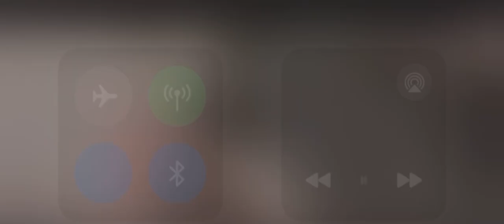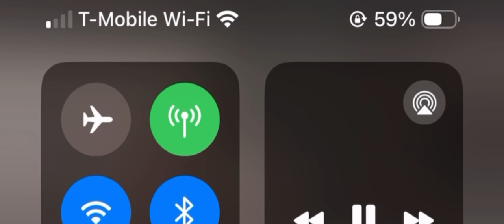Godzilla does a 50 minute body slam